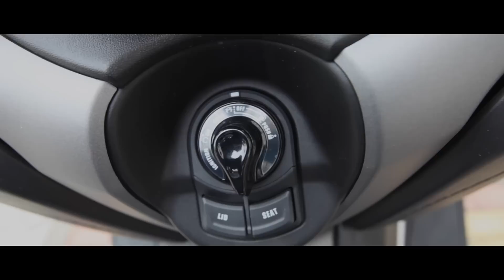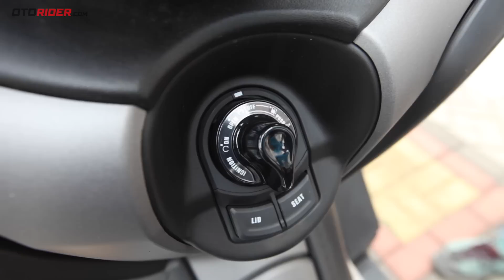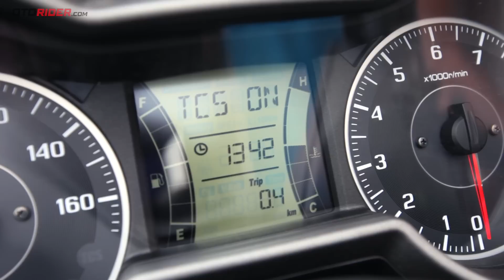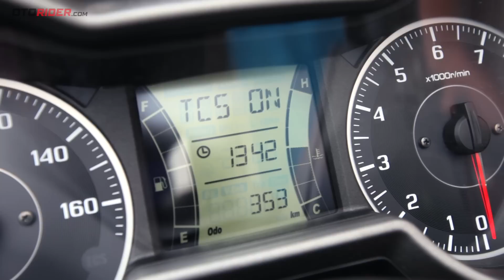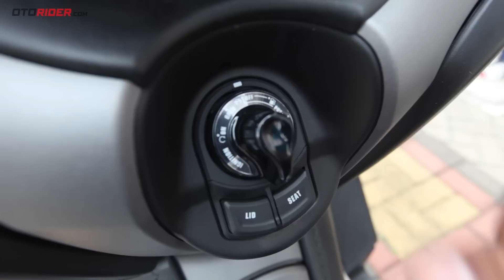Yamaha XMax 250 2017 First Ride Review - Indonesia | OtoRider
Dengan bodi besar, pastinya kenyamanan ditawarkan oleh Yamaha XMax. Tak hanya itu, beberapa fitur terkini seperti Smart Key System juga ditanamkan, mirip seperti Yamaha Aerox 155. Dengan harga Rp 55 juta on the road Jakarta, XMax pun seketika jadi primadona penggemar skutik besar di Indonesia. Meski belum ada unit tes resmi dari Yamaha, kami temukan XMax yang masih kinyis-kinyis buat direview. Inilah video impresi kami saat pertama kali mengendari XMax 250 yang dipasarkan di Indonesia.
Silakan juga sambangi website kami, untuk detail lebih banyak mengenai Yamaha, juga berita terkini dan paling menarik seputar dunia sepeda motor. Di sana juga Anda bisa melihat review motor terkini yang dilakukan oleh reviewer berpengalaman kami.